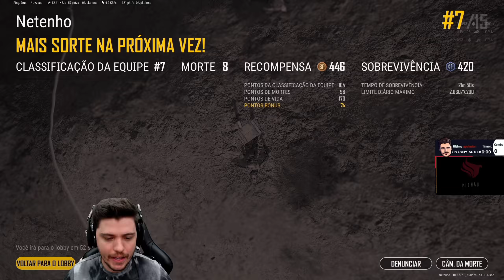ESSA PLAY FOI MUITO LOUCA NO COMPETITIVO (RANKED) - PUBG